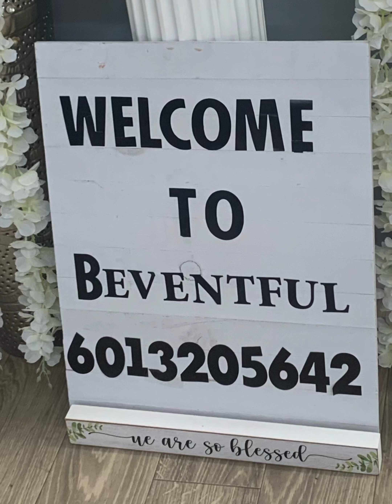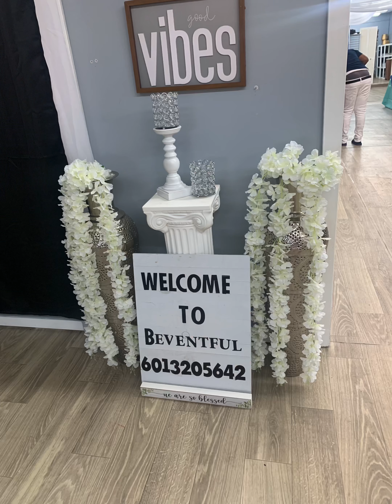Part 1: Ashunti Baby Shower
Granddaughter baby shower, my daughter- in- law did the decorations.